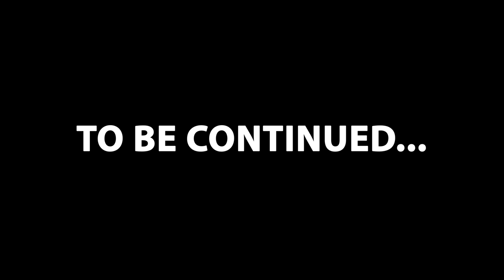Mean BIG SISTER Gets IN BIG Trouble For Bullying Little Brother, She Learns Her Lesson